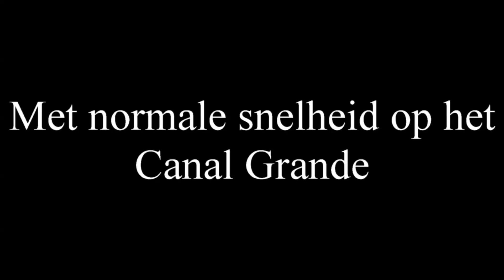2019 10 30 Met normale snelheid op het Canal Grande